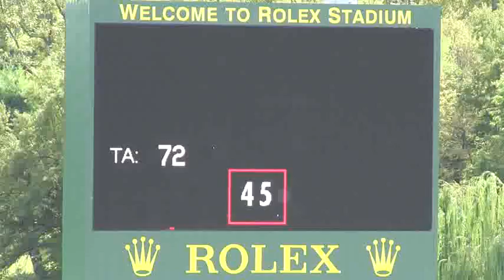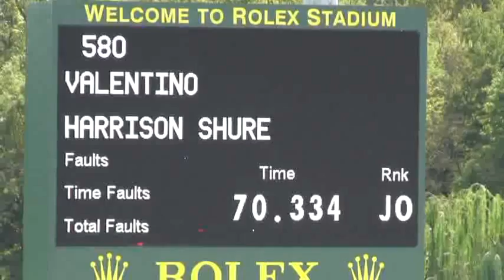Video of VALENTINO ridden by HARRISON SHURE from ShowNet!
VALENTINO ridden by HARRISON SHURE at Kentucky National.  This round is from class 4202, HIGH AO CLASSIC and finished 19 of 27.